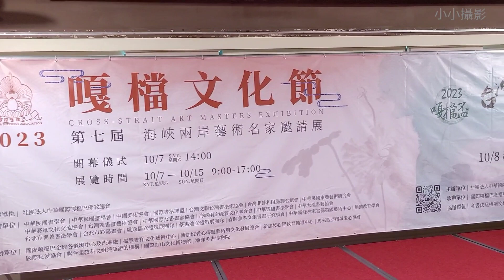2023嘎檔文化節／全國書法大賽2